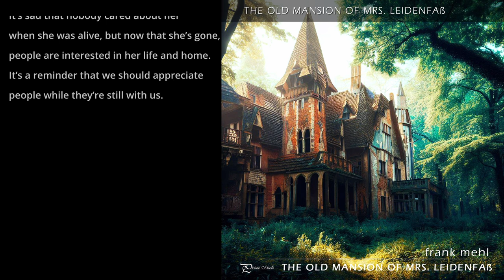"The Old Mansion Of Mrs. Leidenfaß" | a truly sad Story - music composed by frank mehl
"The old lady who lived in her mansion on the outskirts of town was a mystery to many. She hardly ever left her house, and groceries were brought to her. One day, the letter carrier brought letters but noticed the full mailbox. He called the police and emergency doctor, but they could only conclude that the old lady was dead.

The people of the town cared little about the news of her death; instead, they looked for a new victim for rumors. The children of the town saw it as a dare to explore the old lady’s house deep in the forest.

It’s sad that nobody cared about her when she was alive, but now that she’s gone, people are interested in her life and home. It’s a reminder that we should appreciate people while they’re still with us."

All characters are purely fictional and similarities to living or deceased persons are purely coincidental.

Image was created using Bing Creator for images. The "disappearance" of the old lady was realized by me using Photoshop.
My genres couldn't be more different. A genre that is hard to name. I call it Romantic Classic for now. I like to mix different styles of music, as long as they halfway fit together. Feel free to visit me on my soundcloud page and discover much more.

Please note: Royalty-free (RF) material subject to copyright or other intellectual property rights may be used without the need to pay royalties or license fees for each use, per each copy or volume sold or some time period of use or sales.